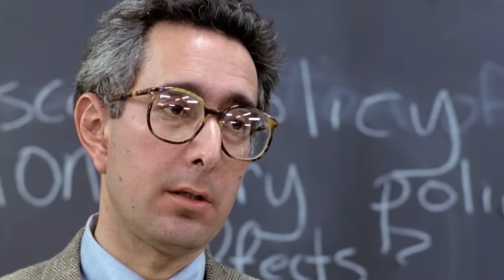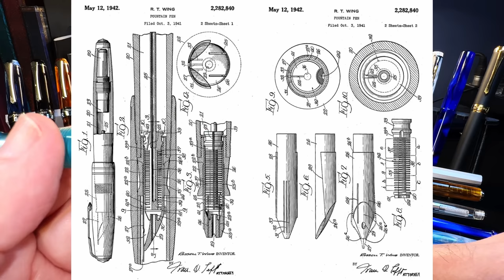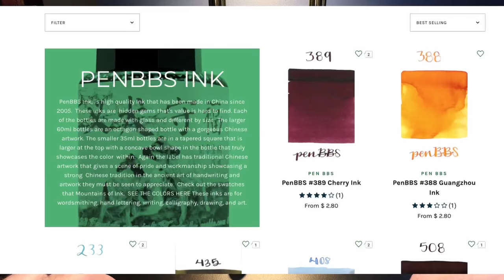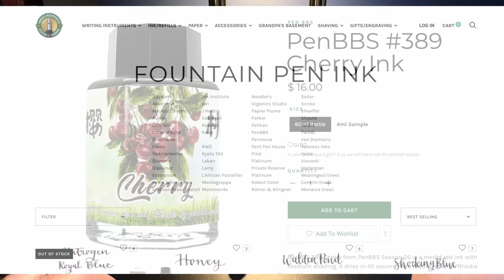The Best Fountain Pen Company in the World WARNING: May cause brand fanatics brain aneurysms!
In my opinion based on innovation, selection of models and finishes, and affordability, Penbbs of Shanghai is the best fountain pen maker in the world. I make my case!

Links:
Etsy Shop for "Ink Buddy" Items:

Chapters:
Start 0:00
Introduction 0:17
My Claim 1:43
Cartridge, Converter and Eyedropper 3:50
Eyedropper Only 4:30
Piston Filler 5:23
Vacuum Filler 5:39
Bulk Filler 6:22
Magnetic Filler 7:58
Spring Filler 8:54
Pump Filler 10:19
Finishes 11:46
Shapes 12:12
New Models 13:01
Nibs, Parts, Knives & Ink 14:24